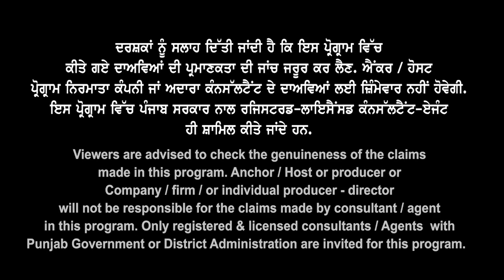Australia : Indian Students को मिला बड़ा तोहफ़ा, 2 कोर्स करें करोडों कमाएँ ! study Visa updates 23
Indian Students को Australia से सबसे बड़ा तोहफ़ा
यह 2 कोर्स कर करोडों में कमा सकते हैं ?